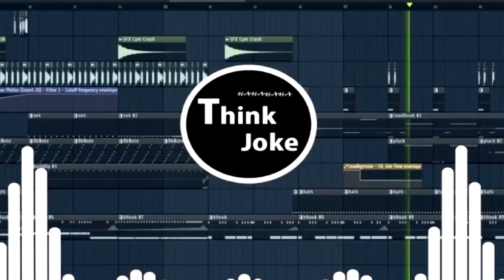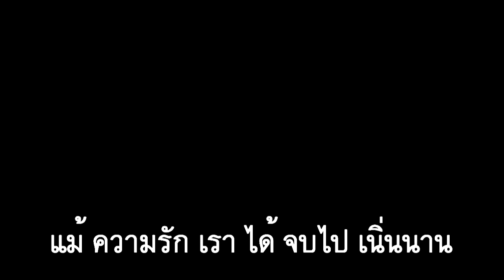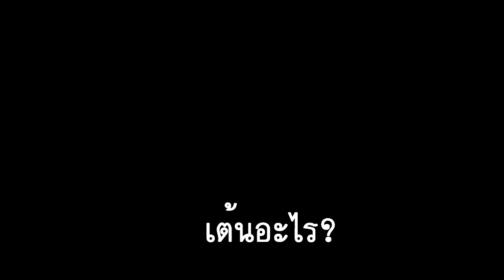บ้ารึป่าววะไอ้ชาย - Remix by ThinkJoke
พี่เขาเสียงดี มันต้องส่งเสริมครับ